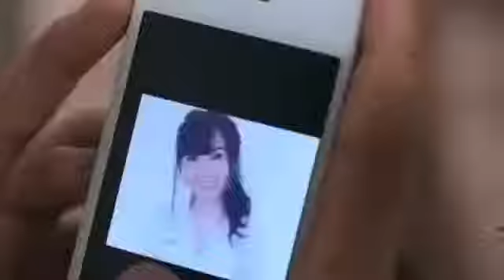Chỉ Cần Cái Gật Đầu nhac hay ý nghĩa